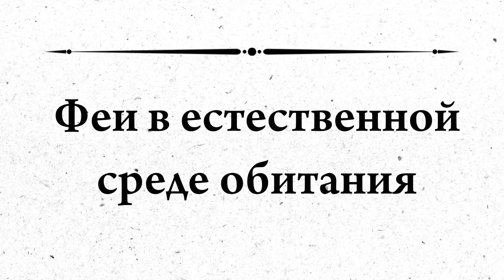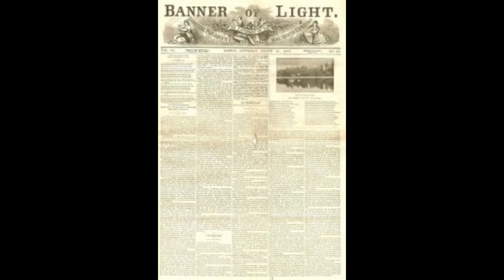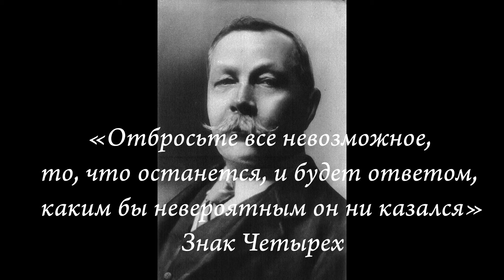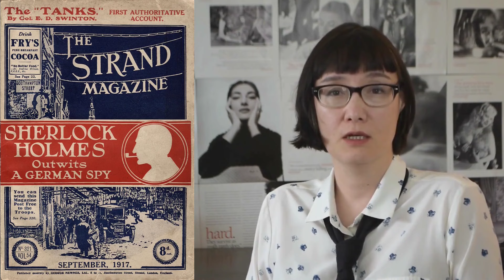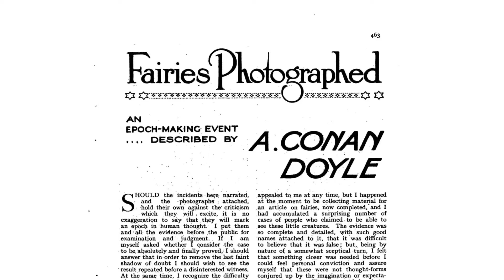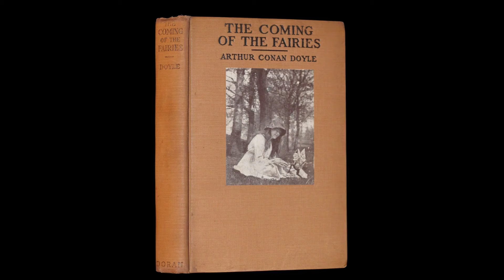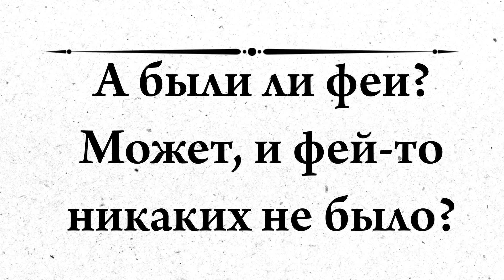Конан Дойл и феи из Коттингли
Однажды две девочки заставили Конан Дойля поверить, что в XX веке в Англии водятся феи. Эта абсолютно правдивая история началась в 1917 году и закончилась в 1983 - если, конечно, считать, что она вообще закончилась. Сегодня я расскажу об одном из самых знаменитых надувательств XX века, в которое оказался замешан автор Шерлока Холмса, многочисленные последователи Блавацкой и еще толпы заклинателей духов и фотографов-любителей.

Time codes:
0:00 - Введение
0:38 - Френсис и Элси знакомятся с феями
3:20 - Первые фотографии маленького народца
4:29 - Вмешательство Теософского общества
7:02 - А. Конан Дойль и его вера в паранормальное
9:14 - Новые фотографии из Коттингли
10:02 - "Эпохальное событие: феи обнаружены!"
11:29 - Общественное мнение: Можно ли им верить?
12:25 - Саморазоблачение и механизм обмана
14:14 - Природа наших заблуждений
15:50 - Пятая фотография и заключение